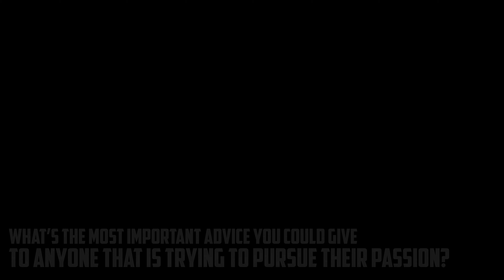Why Do You Dance? Marie Amore PT1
Why Do You Dance?
Season Two: Episode Two: Marie Amore
The Interview